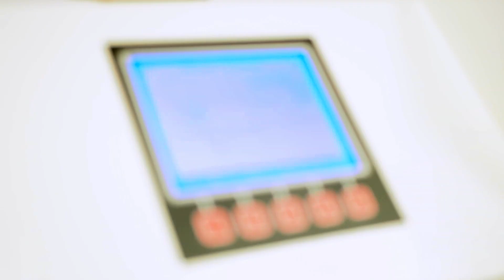Agro-Lab Separator zanieczyszczeń Grain Cleaner